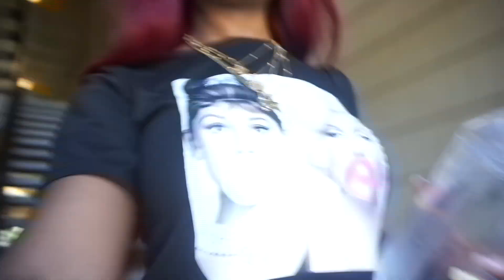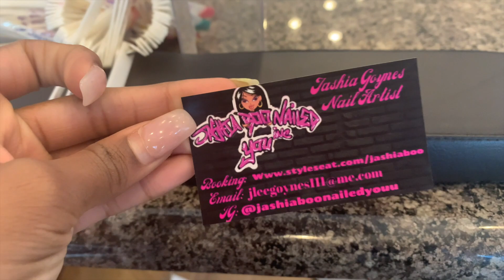NAIL VLOG | LIFE CHANGING DECISIONS | LIP GLOSS COLLECTION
Hey Loves ! hope everyone is doing well ! hope you enjoy my nail vlog, come with me to get my nails done by my really good friend @jashiaboonailedyouu (her IG) comment below if you would like to see a full in depth video of my lip gloss collection.